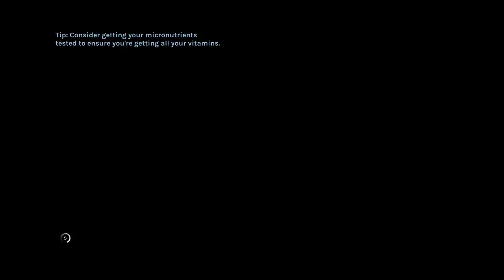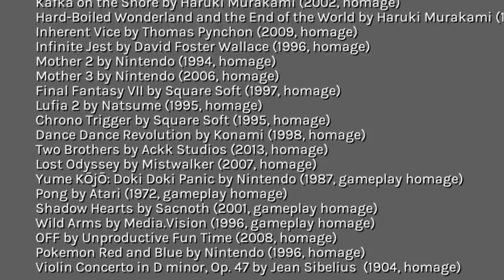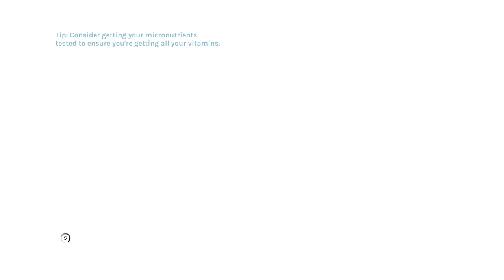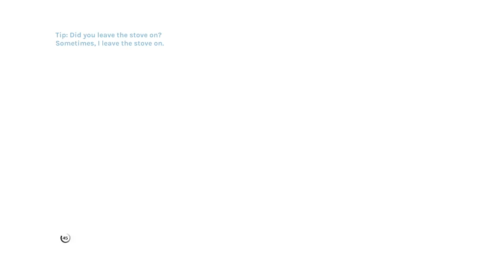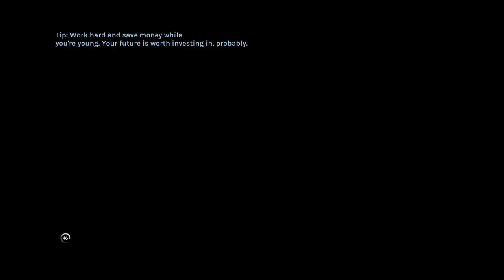Pretentious Grinding in in YIIK: A POST-MODERN RPG - PART 6